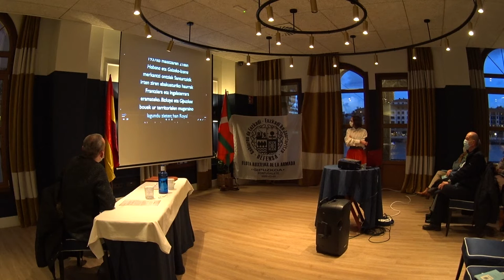Matxitxako batailaren 85. urteurrena - 85 aniversario de la batalla de Matxitxako (05-03-1937)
Portugaleteko Puente Colgante Hotelean
Hitzaldia eta ikusentzunezkoa: “Euzkadiko Gudontzidia eta
Matxitxako bataila”
Hizlaria: Oihane Pardo Pérez
“La presencia de Portugalete en la Marina de Guerra Auxiliar de
Euzkadi”
José Manuel López Díez - en ikerketa lana

Hotel Puente Colgante
Conferencia y audiovisual: “La Marina de Guerra Auxiliar de
Euzkadi y la batalla de Matxitxako”
Ponente: Oihane Pardo Pérez
Euzkadi”
Investigación